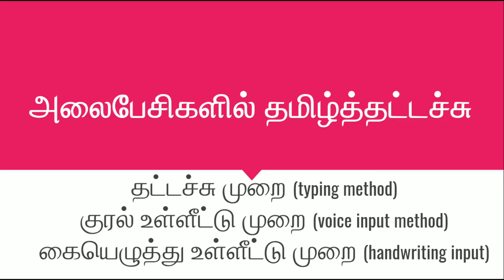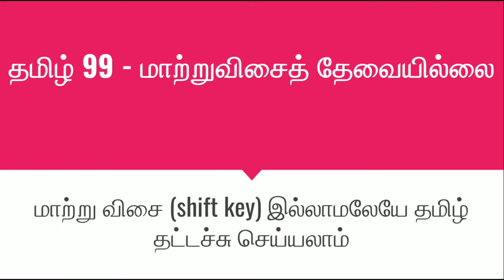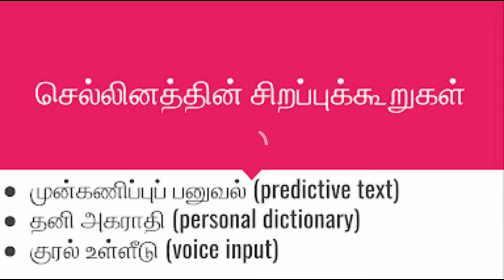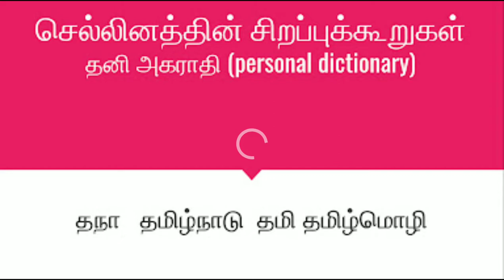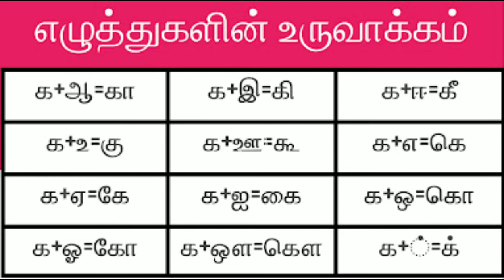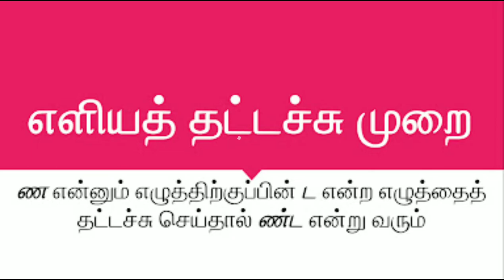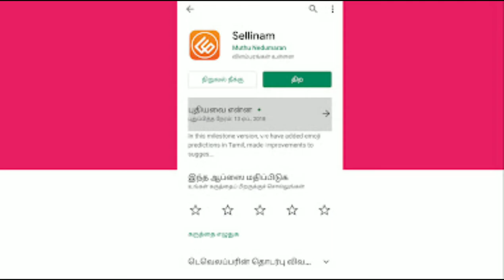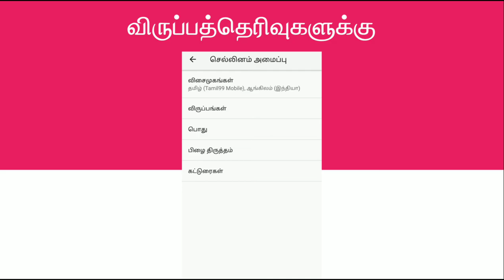அலைபேசிகளில் தமிழ்த் தட்டச்சு | செல்லினம் | தமிழ் 99 | தமிழ் உள்ளீடு | Tamil Typing in Mobile Phones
அலைபேசிகளில் தமிழ்த்தட்டச்சு செய்வதற்கான விளக்கங்களை அளிக்கும் காணொலி. இக்காணொலியில் தமிழ் 99 விசைப்பலகை முறையிலானத் தட்டச்சிற்கு உருவாக்கப்பட்டிருக்கும் அலைபேசிச்செயலியின் பயன்பாடுகளும் சிறப்புக்கூறுகளும் விளக்கப்பட்டுள்ளன. இக்காணொலி செல்லினம் என்னும் அலைபேசிச் செயலின் பயன், நிறுவல், தரவிறக்கம் போன்றவற்றை விளக்கியுள்ளது.

Feedback form for the viewers of the channel Thamizhpparithi Maari, In this feedback form you may ask questions regarding the programme or related to Tamil Computing. Thanks.

Dr. Thamizhpparithi Maari

தமிழ்ப்பரிதி மாரி என்னும் காணொலி அலைவரிசை காணொலியின் பின்னூட்டப்படிவம். இப்படிவத்தில் இங்குள்ள காணொலிகள் குறித்துப் பின்னூட்டமிடலாம் அல்லது கணித்தமிழ் குறித்த ஐயங்களையும் உள்ளிடலாம்.

முனைவர் தமிழ்ப்பரிதி மாரி
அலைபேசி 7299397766